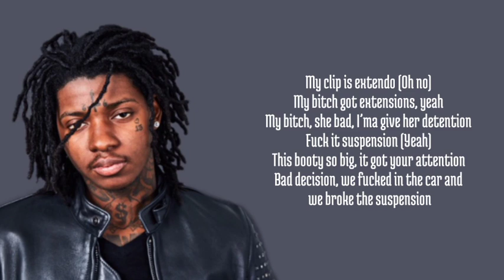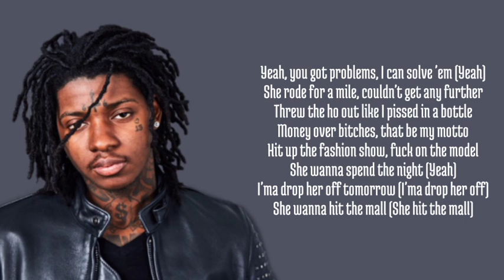Sahbabii - Double Dick lyrics